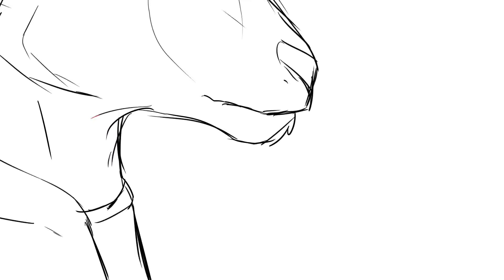Two Player Game, unfinished animatic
this storyboard is over a year and a half old at this point. I've got to admit I'm probably never going to finish it. So I might as well share it!

if you've seen my attempts at humans on this channel, you'll understand why they're furries. also I just think goat!Jeremy is funny as hell. Even so, working with bipedal characters has definitely helped with aspects of drawing humans, and with working on acting and expression.

I don't own be more chill or any of the characters, and if there's any sort of benevolent force in the universe, no one associated with the production of the musical will ever see this monstrosity